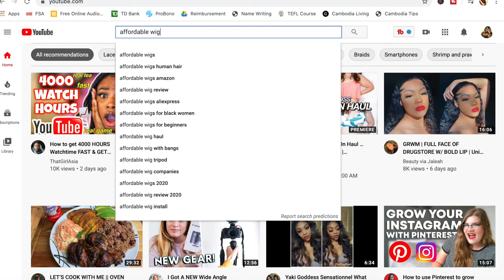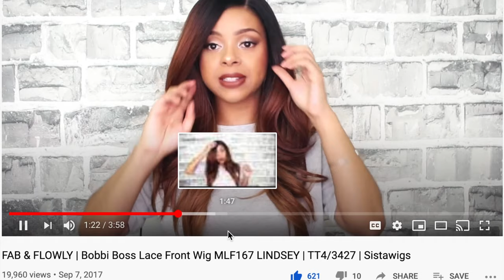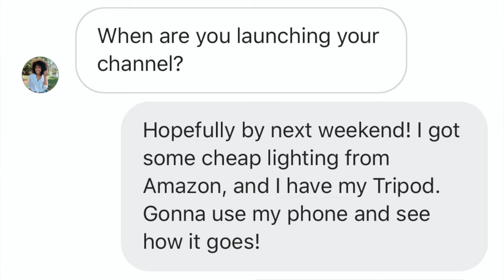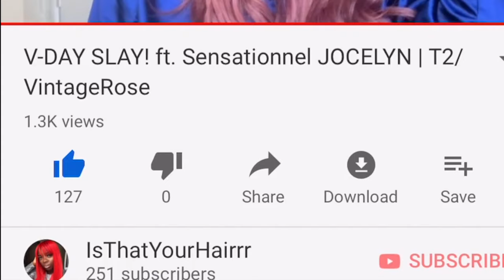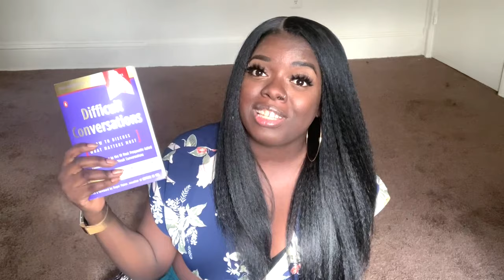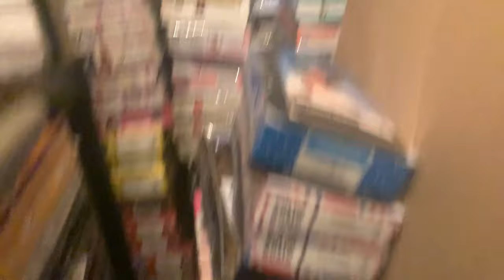10K Q&A! Get To Know Me! (My Start on YouTube, My Job, My Sexuality?) | Small Talk Saturdays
Get To Know Me! (My Start on YouTube, My Job, My Sexuality)

I discuss how I started my channel, my family, my job, and more! Remember: this not just about me, I want to get to know y'all, too. Also, I would love for you to answer my questions in the comments, too!

Thank you to everyone that submitted questions, and shout outs to my premiere partyyyy! I love y'all!

Much love,
Gwladys

+ $10 Blow Dryer (Pink)
+ L'Oreal Eyebrow Gel